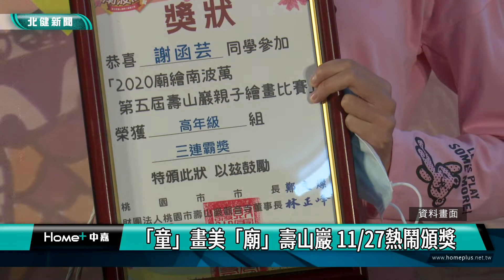畫畫 比賽|「童」畫美「廟」壽山巖 11/27熱鬧頒獎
第六屆壽山巖觀音寺親子畫畫比賽將會在11/27熱鬧頒獎

第六屆壽山巖觀音寺親子繪畫比賽，從即日起開始徵件到10/17，並預計11/27在壽山巖觀音寺二樓禮堂，舉辦頒獎典禮，今年也持續推出「三連霸」獎項，要鼓勵小朋友們挑戰連續三年拿下金牌獎的榮耀，廟方歡迎曾參加過的孩子們能再接再厲，沒參加過的更是要把握機會，爭取豐富的獎品與小畫家榮耀。